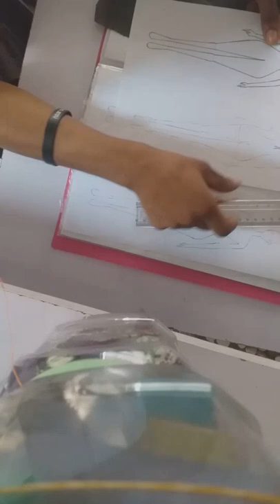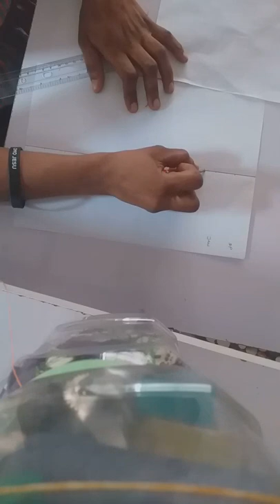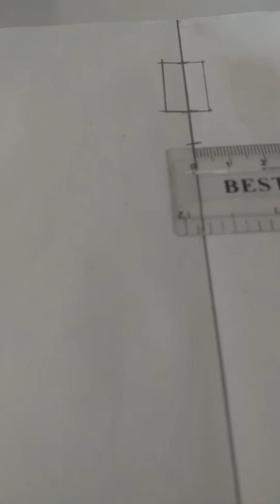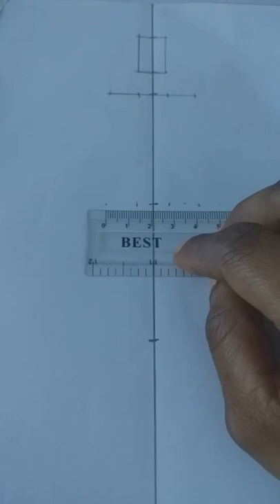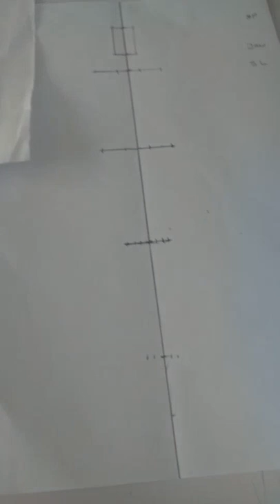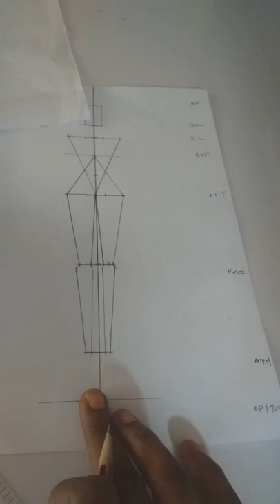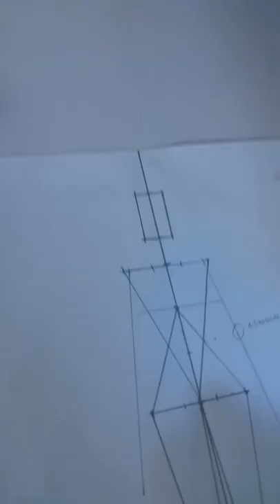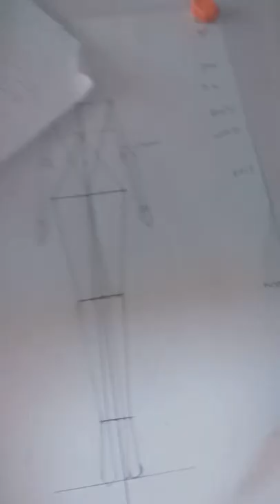fashion illustration B (how to sketch a croqui)